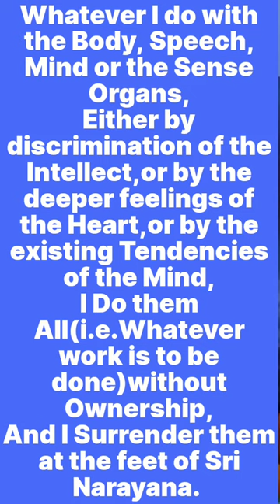कायेन वाचा मनसेन्द्रियैर्वाmeditation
कायेन वाचा मनसेन्द्रियैर्वा ।
बुद्ध्यात्मना वा प्रकृतिस्वभावात् ।
करोमि यद्यत्सकलं परस्मै ।
नारायणयेति समर्पयामि |
Kayena Vacha Manasendriyairva | कायेन वाचा मनसेंद्रियैर्वा,
trending,trending shorts,video,
female punjabi songs, lawrence bishnoi, nothing phone 1, pawan singh bhakti song, permanent blue tick on instagram, saba ka jahan
aniruddhacharya baba, achcha wala, amitabh ki beti, anupama latest episode, badmashi song, clay kaise banate hain, happy birthday to you ji, how to make chilli potato, india tv live, mal pienge wala shorts, ms powerpoint animation full course in hindi, mujhe maaf karna, nath devriya janjeer 26 june, ovulation k kitne din baad pregnancy hoti h, pawan singh new song, payaliya bajani la do piya,sambhar banane ki recipe, swapna tv, utapam , vastu,
yoga ,
jay shri krishna bolo jay radhe jay shri krishna bolo jay radhe, kadam kadam badhaye ja, kahani ki gaon mein nava likha hua, kapalbhati ke fayde, karpur gauram karunavtaram full song, kashi vishwanath, kundali bhagya serial today, lal govind das bhagwat katha, lal kitab astrology, little Krishna, loan, mana ki mushkil hai safar par sun ho musafir status, micro teaching for b.ed students micro teaching for b.ed students, modicare intellecte benefits, motivational status by vikas divyakirti, movie south, namo arihantanam song, ndtv live, new York, patla macher jhol, patwari normalisation, premanand ji maharaj, raghukul reet sada chali aayi ramayan song, ram ji se ram ram kahiyo hanuman ji status, ramayan ramayan